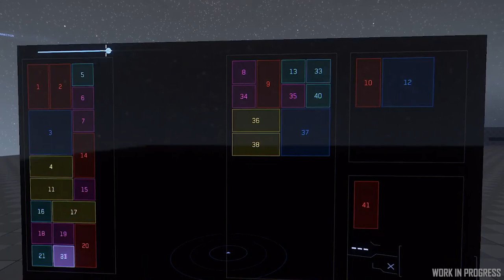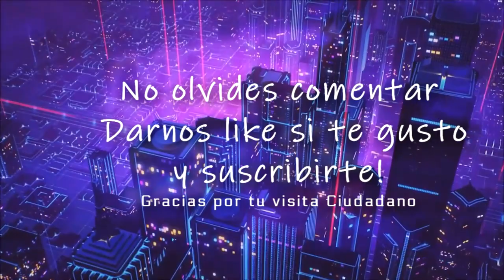Star Citizen Zonas de exclusion y aterrizaje